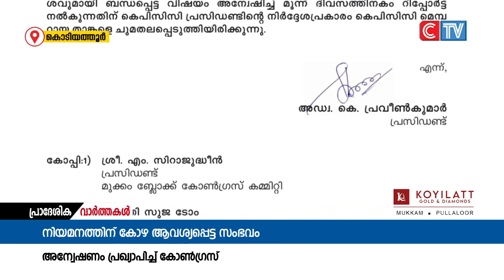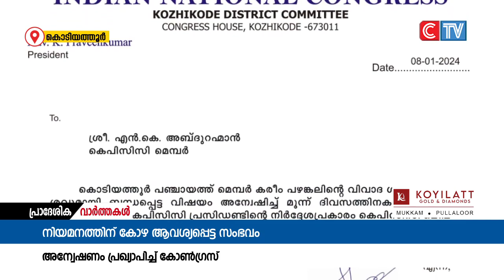നിയമനത്തിന് കോഴ ആവശ്യപ്പെട്ടുള്ള കരീം പഴങ്കലിൻ്റെ ഫോൺ സംഭാഷണം പുറത്തായ സാഹചര്യത്തിൽ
നിയമനത്തിന് കോഴ ആവശ്യപ്പെട്ടുള്ള കരീം പഴങ്കലിൻ്റെ ഫോൺ സംഭാഷണം പുറത്തായ സാഹചര്യത്തിൽ അന്വേഷണം പ്രഖ്യാപിച്ച് കോൺഗ്രസ് നേതൃത്വം. കെ.പി.സി.സി അംഗം എൻ.കെ അബ്ദുറഹിമാനാണ് അന്വേഷണ ചുമതല